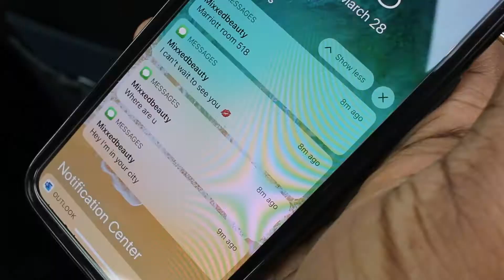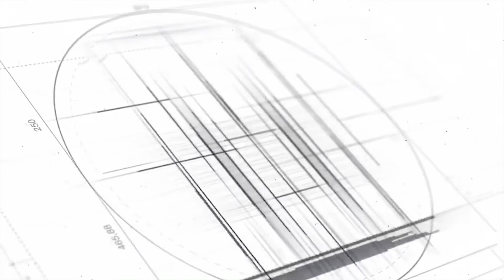In a Minute by CTez Music Video(Dir.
Wo3 Effect Productions Presents:

In a Minute By Ctez (Official Music Video)

Director, Editor - Jonathyn Young (@jkwo3)